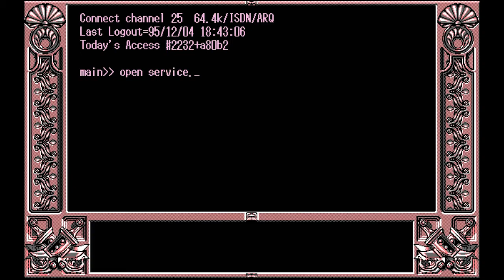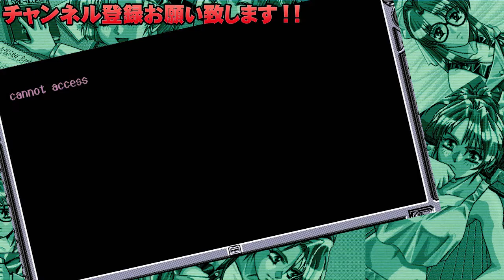#24 EVE burst error（イヴ バーストエラー）【まりな編】マルチサイトシステムの最大の見せ場！Let's ハッキング！このシーンは今でも好きですね。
【小次郎編再生リスト】

1995年シーズウェアさんより発売された、マルチサイトシステム搭載のアドベンチャー第２弾のゲームになります。
後のイブシリーズの原作がこの作品になります。
先に、『マルチサイトシステムってなんぞ？』って話です。
ゲームをスタートする時に「小次郎（♂）」「まりな（♀）」のどちらかの主人公を選択してゲームを進行していきます。
それぞれの視点で一つのストーリーを進行していく。
バイオハザード２で搭載されていたザッピングシステムのようなものです。
しかしこの作品、EVEは色々なプラットホームで移植や逆移植をされております。

アドベンチャーゲームの不屈の名作と謳われるだけあり、グラフィック、BGM、演出、先がどうなるのかワクワクの止まらない作品です。
濃密なストーリーだけあって時間がある程度ないとプレイするのがもったいないゲームとなっています。

１つのストーリーで２人の視点で楽しめるのもこの作品の醍醐味となっています。

- お詫び -
今回プレイするEVE burst errerですがゲームシステム上本来は『２人プレイヤーを交互に操作』するのが本来の遊び方です。
編集の都合上一人のプレイヤーに焦点を当ててプレイをしておりますが、『本来は片方一人だけでゲーム進行することはできません』動画の都合上編集をしております。

BGM・SE
魔王魂

EVE burst error
イヴ・バーストエラー